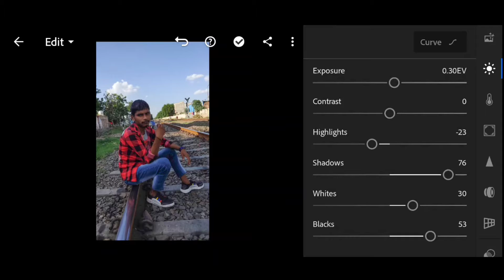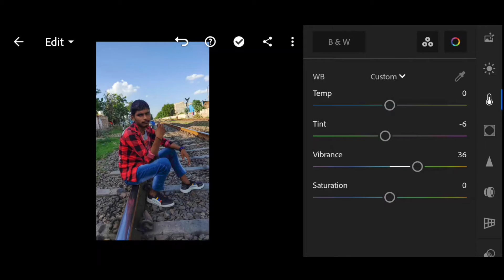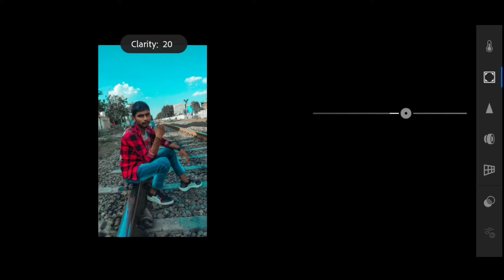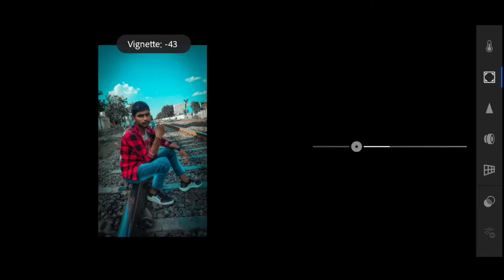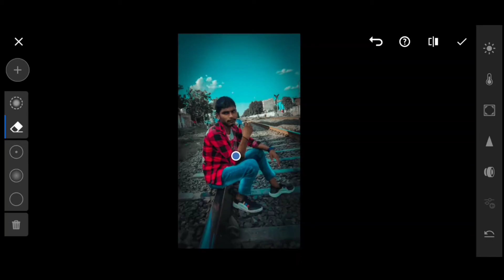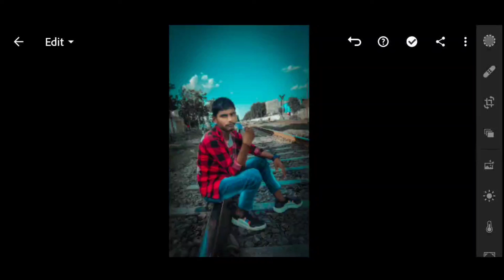How to Turn a Boring Photo Edit || Lightroom Photo Editing Boring || Boring Photo In Lightroom Edit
1. Photo editing
2. Picsart photo editing
3. Snapseed photo editing
4. Lightroom photo editing
5. Autodesk SketchBook photo editing
6. Photoshop photo editing
7. Photoshop tutorial
8. PicsArt tutorial
9. Photoshoot vlogs
10. Viral photo editing
11. Instagram viral photo editing
12. Glowing message photo editing
13. Glowing heart photo editing
14. Glowing photo editing in PicsArt
15. PicsArt photo editing 2021
16. Cb photo editing
17. Cb photo editing in PicsArt
18. Vijay Mahar new photo
19. Himmat Singh new photo editing
20. Taukeer editz new photo editing
21. NSB PICTURES New photo editing
22. Dm design new photo editing
23. Pranav PG new photo editing
24. Artist aj new photo editing
25. Bollywood actress photo editing